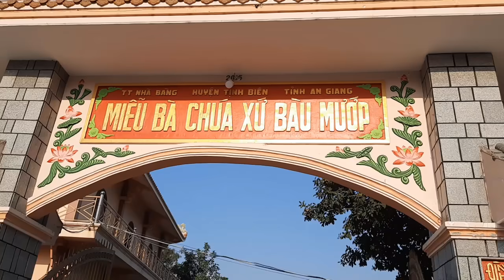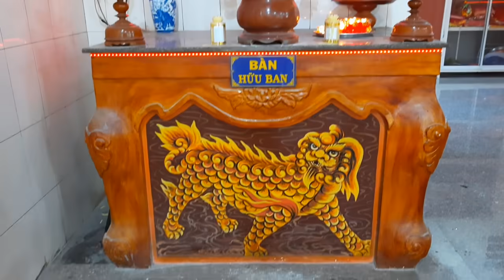Tham Quan Miếu Bà Chúa Xứ Bàu Mướp - An Giang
Nếu các bạn thích video thì vui lòng LIKE 👍👍👍,SHARE🤷‍♀️🤷‍♀️🤷‍♀️ và ĐĂNG KÝ✔✔✔ kênh ủng hộ để nhận được video mới nhất nha 💖💖💖.